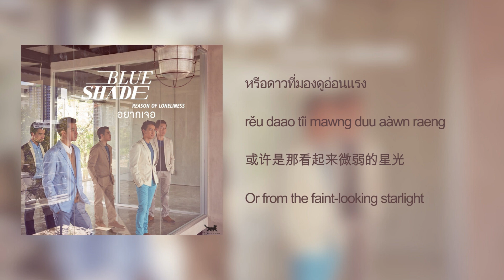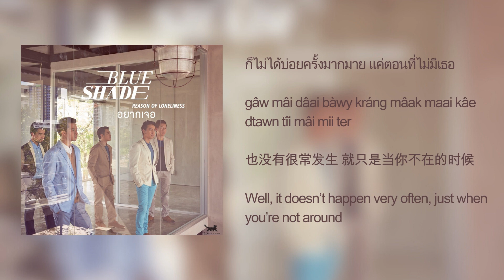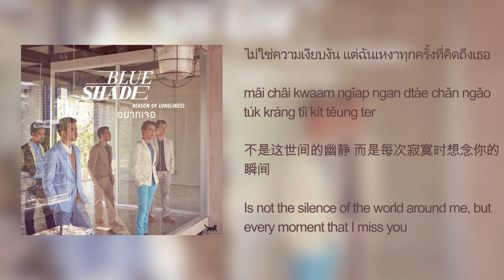[Lyrics] อยากเจอ (Reason of loneliness) - Blue Shade (Thai/Eng/Rom/中字)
Tone Marks & English & Chinese Translation by me
Copyright:  SRP Label